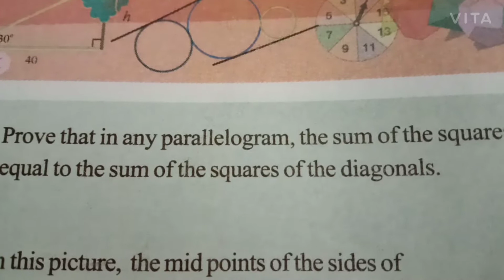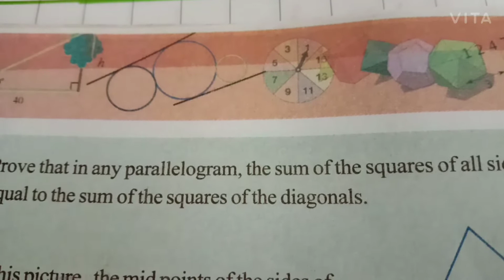Geometry &Algebra part3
solving problems in TB page 214qn4